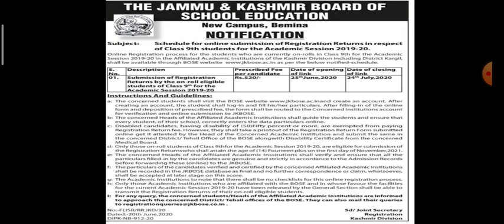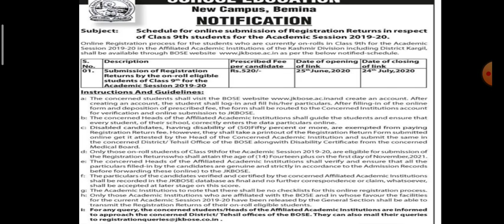Class 9th online registration l Jkbose Session 2020-21 l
This video is very useful for those candidate who seeks to take admission in class 9th